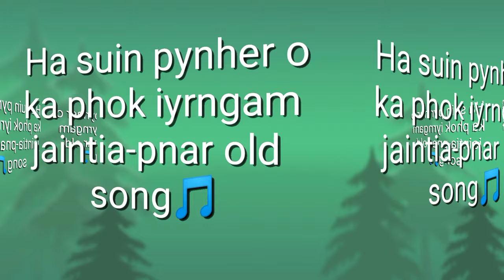Ha suin pynher o ka phok iyrngam(pnar 💔💔old song)